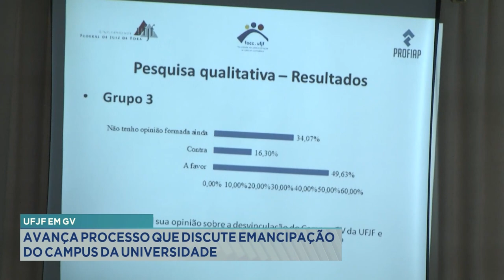UFJF em GV: avança processo que discute a emancipação do campus da universidade.